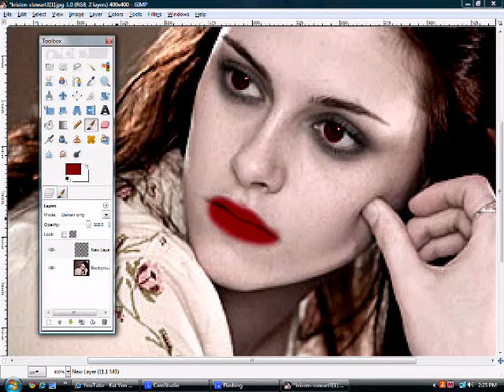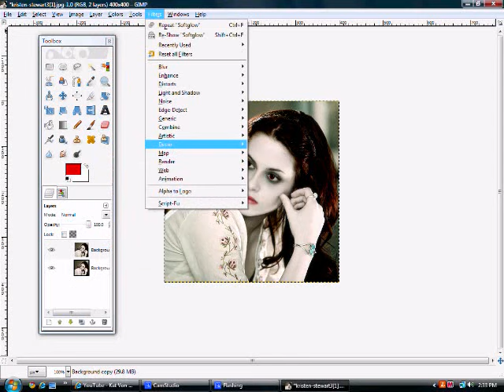Bella Swan Makeover